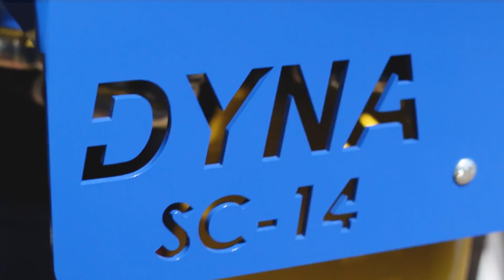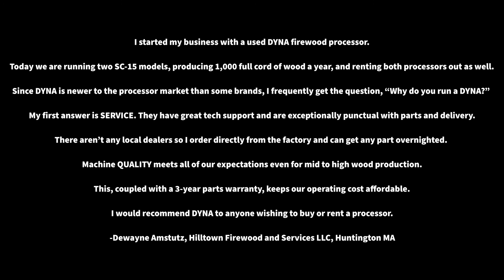2022 SC-14 DYNA Firewood Processor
Check our our newly updated video on the DYNA SC-14.  We have added many new features to our machine and made some of our standard features more efficient.